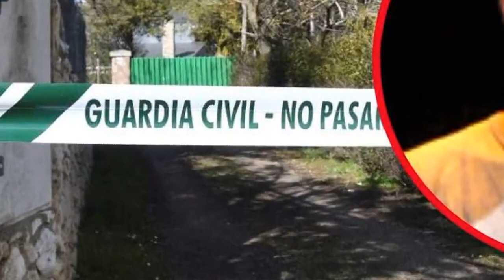𝑬𝒍 𝒂𝒄𝒕𝒐𝒓 𝑱𝒐𝒓𝒈𝒆 𝑭𝒆𝒓𝒓𝒂𝒏𝒅𝒊𝒔, 𝒅𝒆𝒕𝒆𝒏𝒊𝒅𝒐 𝒑𝒐𝒓 𝒉𝒂𝒃𝒆𝒓 𝒎𝒂𝒕𝒂𝒅𝒐 𝒚 𝒅𝒆𝒔𝒄𝒖𝒂𝒓𝒕𝒊𝒛𝒂𝒅𝒐 𝒂 𝒔𝒖 𝒏𝒐𝒗𝒊𝒂